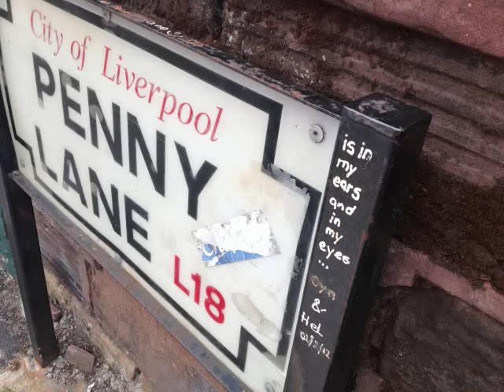Penny Lane (re-imagined!)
My musical mind takes me on a journey through imaginary Liverpool streets that leads me to Penny Lane!

IN SIXPENCE STREET,       A DOG UPON A DONKEY, BARKS,
AND SPARKS FROM A ROLLER COASTER RIDE, DOWN AT THE FAIR   (SPRINKLE THE AIR...)
IN COPPER'S GROVE, A TREASURE TROVE OF TRADERS SHOUT THEIR WARES - AND MOTHER NATURE WEAVES HER MAGIC WAND...   AND SUMMER'S IN THE AIR...

AND DOWN IN BRASS PARADE  .   .   .   A PAIR OF  LITTLE DONKEYS START TO BRAY
THEN PEOPLE HEARD THE DONKEYS SAY,     'IT'S A LOVELY DAY...!'
WHILE IN THREEPENNY WALK   .   .   PEOPLE WALKABOUT AND TALK ABOUT ANYTHING
AND THE KING OF WISHFULL THINKING,  ROCKS AND RULES   .   .   .     DISPLAYING HIS JEWELS

AND IN PENNY LANE THERE IS A BARBER SHOWING PHOTOGRAPHS,
OF EVERY HEAD HE'S HAD THE PLEASURE TO KNOW
AND ALL THE PEOPLE THAT COME AND GO, STOP AND SAY HELLO ...   (HOLA)

PENNY LANE IS IN MY EARS AND IN MY EYES,   WET, BENEATH THE BLUE SUBURBAN SKIES
 I SIT   -   AND MEANWHILE...